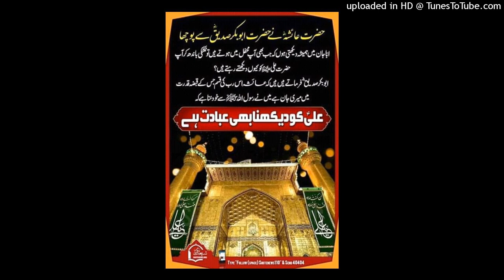آج کی بات قاری فاروق صدیقی صاحب 23 اپریل 2022